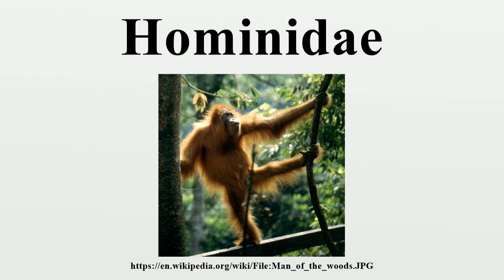Hominidae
The Hominidae (/hɒˈmɪnᵻdiː/), also known as great apes or hominids, are a taxonomic family of primates that includes seven extant species in four genera: Pongo, the Bornean and Sumatran orangutan; Gorilla, the eastern and western gorilla; Pan, the common chimpanzee and bonobo; and Homo, the human.Several revisions in classifying the great apes have caused the use of the term "hominid" to vary over time.

Image-Copyright-Info
Author-Info:   Original uploader was Dave59 at en.wikipedia

Image-Copyright-Info